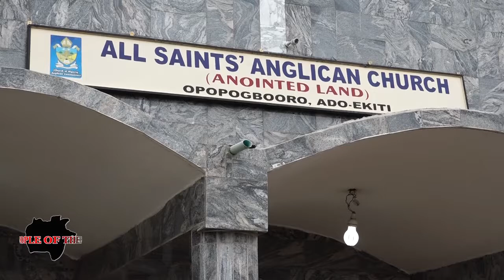THE SOCIETY WEDDING THAT MADE DR. & MRS. JADESOLA BABATOLA PROUD PARENTS.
A wedding documentary.